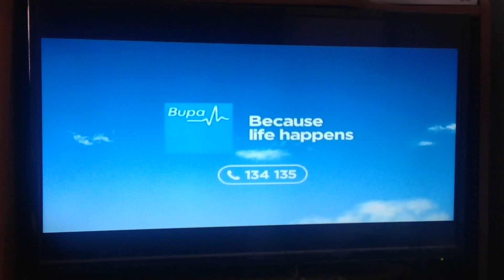Bupa 2020 Ad